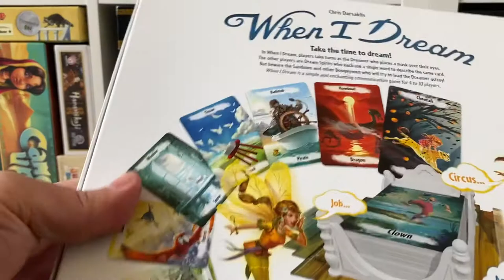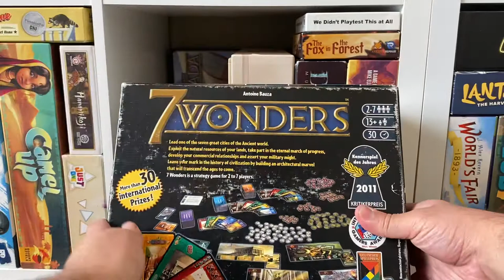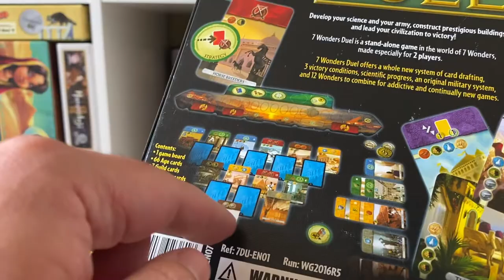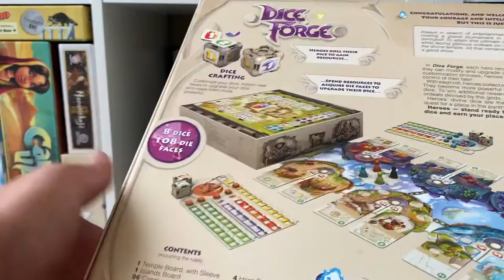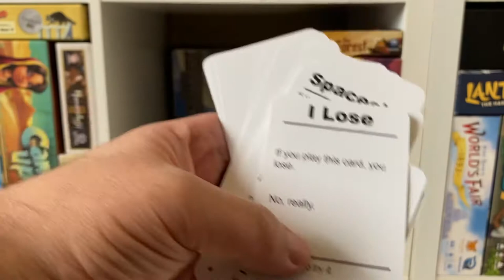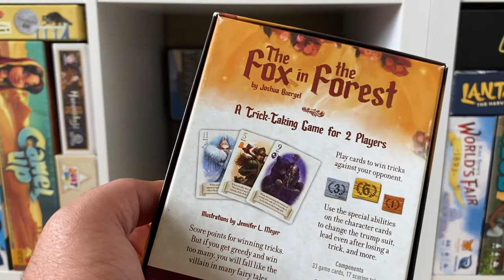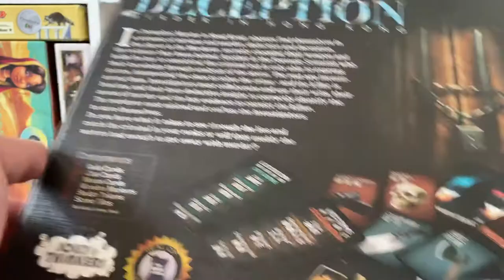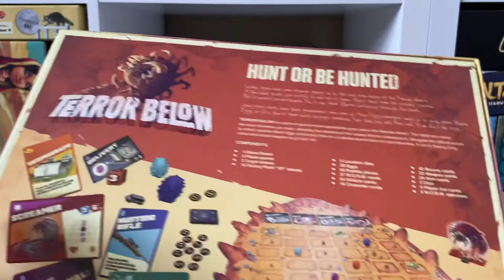J.B.’s Board Game Collection Overview, Part 5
Join me as I journey through my shelf of board games! In this video, I finish up the Repos Production stuff and visit a few other favorites.